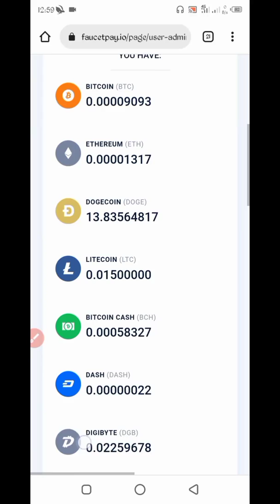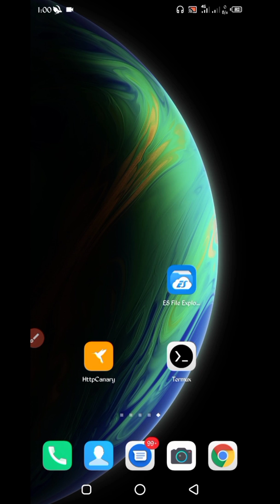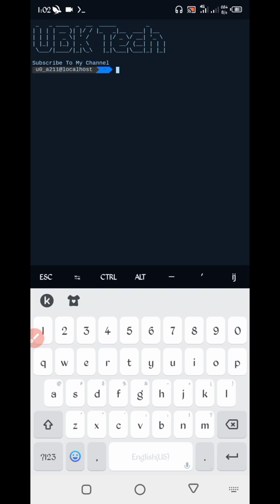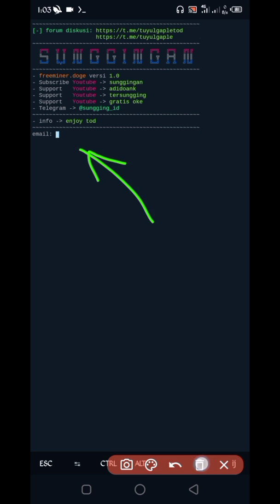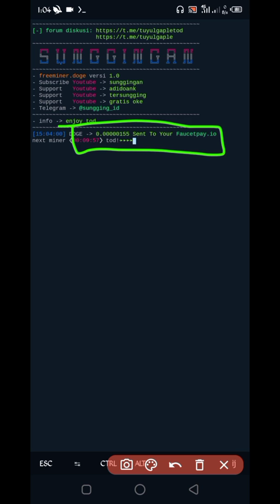FREE DOGECOIN MINER GET INSTANT WITHDRAW VIA TERMUX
Note: All Link provide for user requirements.